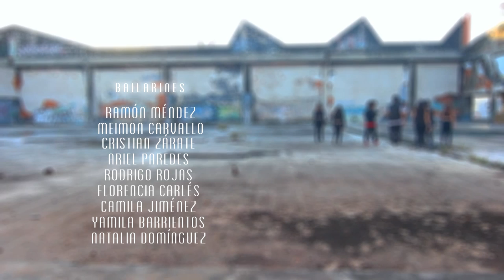Rodrigo Rojas Choreography / The Notorious B.I.G - Whatchu Want (feat Jay Z)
Video realizado en las instalaciones del ex supermercado Ycua Bolaños en la Ciudad de Asuncion, Paraguay. Una dedicatoria al Gran Notorious BIG que personalmente me atrapo con su música.
Camara y Edicion - Kalos Villalba
Coreografia - Rodrigo Rojas
Bailarines
Ramon Mendez
Cristian Zarate
Ariel Paredes
Meimon Carvallo
Camila Jimenez
Yamila Barrientos
Natalia Dominguez
Florencia Carles